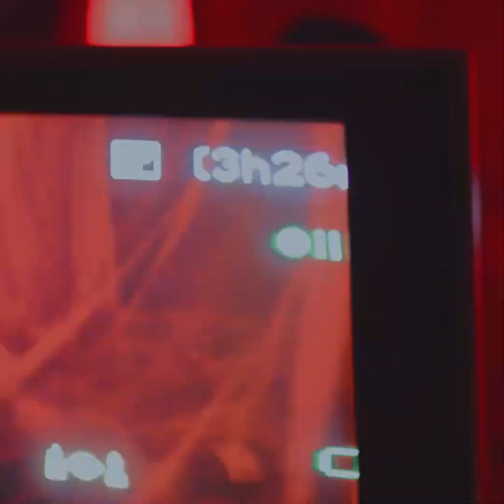que vamo hacer - speed up anitta / lenny tavárez